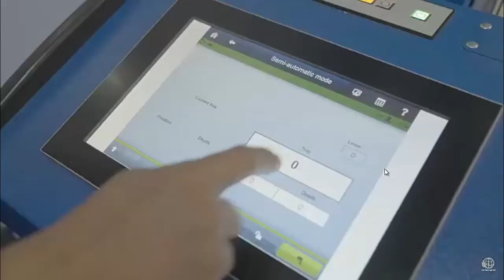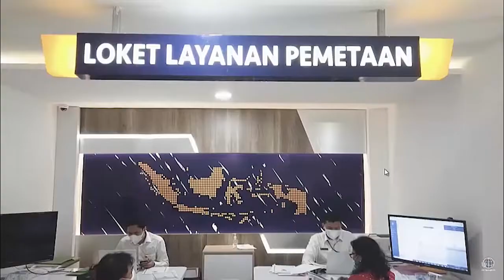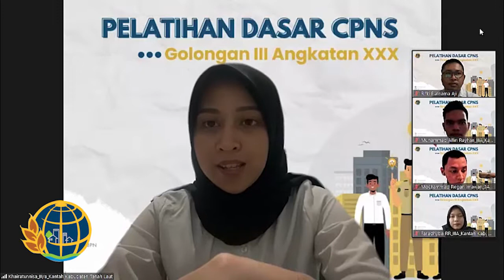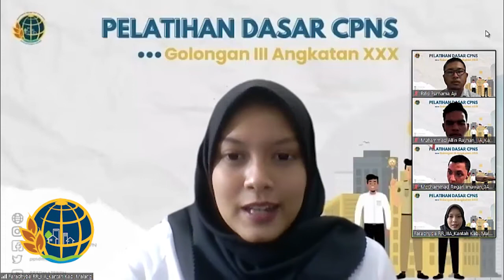Analisis Kasus Bad Practice & Best Practice Manajemen ASN DAN SMART ASN (Latsar CPNS ATR/BPN 2022)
Disusun Oleh :
Faradhyba Rizky Ramadhana, S.P.W.K.
Khairatunnisa, S.H.
Mochammad Regan Imawan, S.H.
Rifki Purnama Aji, S.T.
Muhammad Alfin Rayhan, S.H.